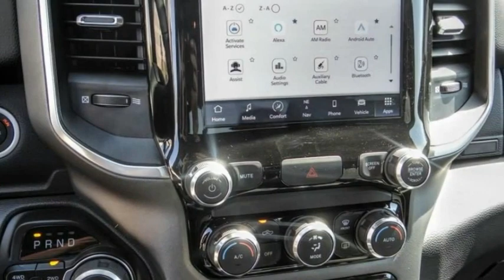2022 Ram 1500 VAN NUYS LOS ANGELES SAN FERNANDO VALENCIA CANOGA PARK RM24831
2022 Ram 1500 BIG HORN/LONE STAR

RUSSELL WESTBROOK CHRYSLER DODGE JEEP RAM PROUDLY SERVICING VAN NUYS, LOS ANGELES, SAN FERNANDO, VALENCIA, CANOGA PARK, & SURROUNDING SOUTHERN CALIFORNIA LOCATIONS. THIS GRAY 2022 Ram 1500 IS EQUIPPED WITH A HEMI 5.7L V8 Multi Displacement VVT, AUTOMATIC TRANSMISSION, AND RECEIVES AN ESTIMATED . CONTACT RUSSELL WESTBROOK CHRYSLER DODGE JEEP RAM OF VAN NUYS TO SCHEDULE A TEST DRIVE AND TAKE THIS 2022 Ram 1500 HOME TODAY, OR VISIT OUR SHOWROOM CONVENIENTLY LOCATED AT 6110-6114 VAN NUYS BLVD VAN NUYS, CA 91401. STOCK #: RM24831 | 2022 Ram 1500 BIG HORN/LONE STAR ALLOY WHEELS AIR CONDITIONING TRACTION CONTROL 2022 Ram 1500 BIG HORN/LONE STAR Russell Westbrook Chrysler Dodge Jeep Ram of Van Nuys is driven and focused to ensure the highest customer satisfaction. A team above all, but above all a team. STOCK #: RM24831 | VIN: 1C6SRFFT9NN342955 | 2022 Ram 1500 BIG HORN/LONE STAR ALLOY WHEELS AIR CONDITIONING TRACTION CONTROL Russell Westbrook CDJR of Van Nuys